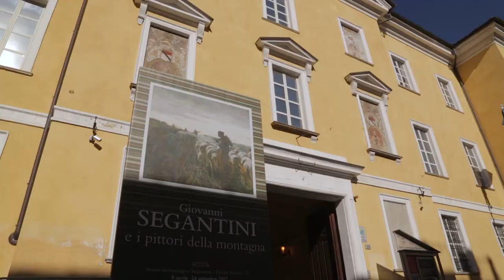Giovanni Segantini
Giovanni Segantini e i pittori della montagna - Museo Archeologico Regionale, Aosta, 2017